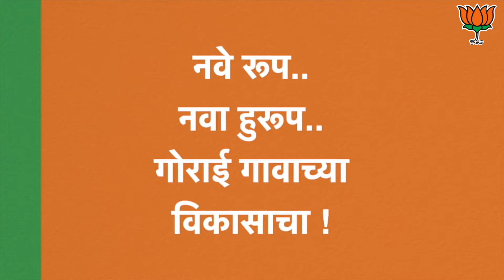Kary Sankalp - 1 | कार्यसंकल्प - 1 प्रकाशन केलेल्या कार्याचा आढावा